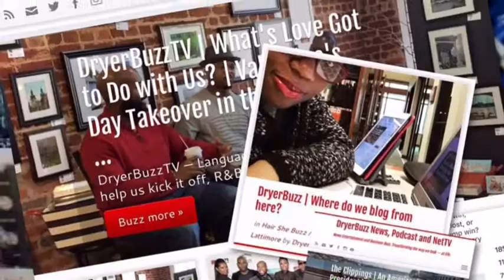Shopping for Vegetables | Roasted Vegetables | FEEDABLOGGER with DryerBuzz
Follow the buzz shopping for fresh vegetables for dinner.  Then watch the replay of our live stream preparing vegetables

We're also juicing and kicking that up a notch.